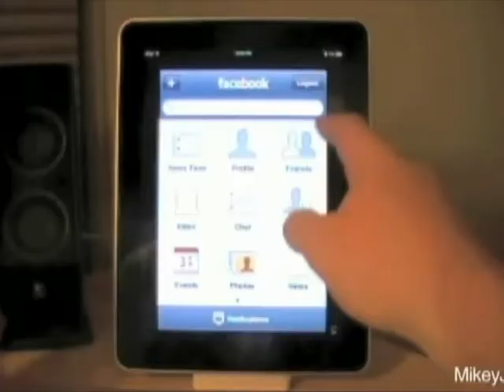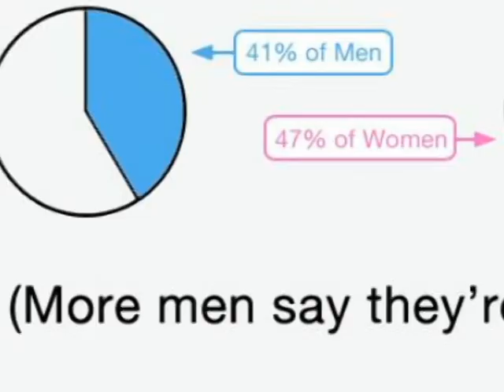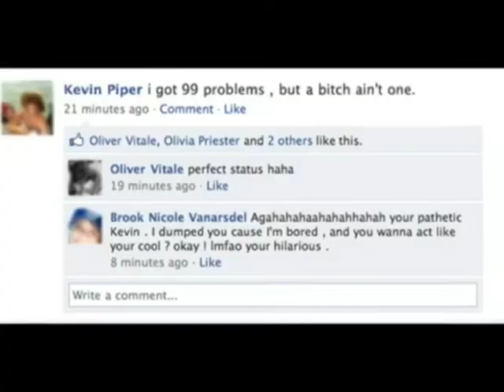The Status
A short Mockumentary about the use of Facebook affecting a couple's relationship.